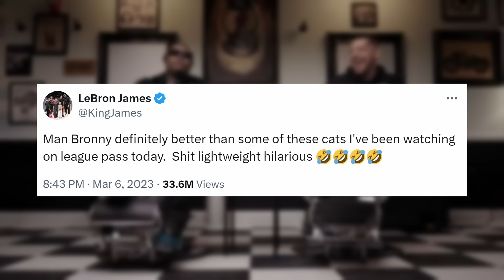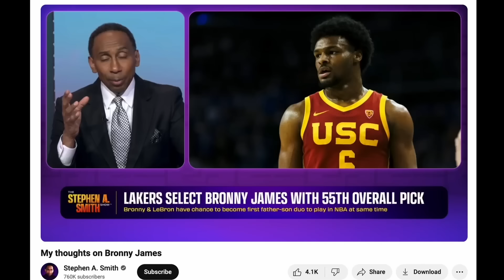The Truth About Bronny’s Chances In the NBA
Bronny James is one of the most hyped up second round picks we've ever seen, but how good is he actually. Everyone has talked about how bad he is, but is that actually true. Today we investigate more about his game and how his skills can translate to the NBA.

Produced By Daniel Li
Edited By Ryan Kim